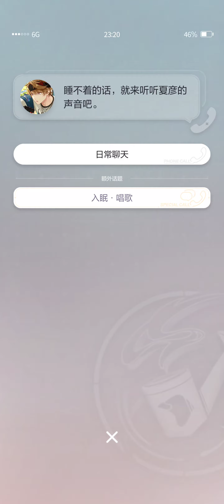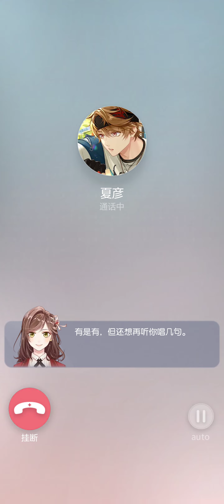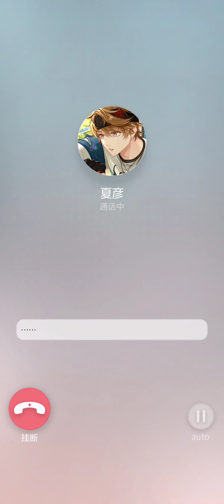Tears of Themis [CN] Luke/Xia Yan sing nursery rhymes for MC pt.2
Call feature from CN server (yeah, its paid feature)
we got different conversation depends on the time we call them.

the context :
MC having trouble to sleep so Luke/Xia Yan sing to help mc.

I'm using S-CN dub